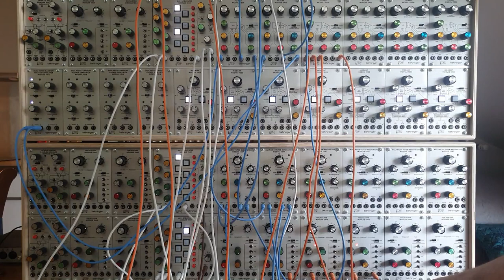Behringer/ARP 2500 (n° 105) - Complex polyrhythm with several 1050s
There are two sequences overlayed : the first can be heard at the begining, and the other at the end. The sound sources are two 1047 filters used as resonators.

Recorded on the 16th of june 2024. Patch performed live in one take. No overdubs, no post processing.

Synthesizer : Behringer/ARP 2500
Effect pedal : Source Audio Collider
Audio interface : Steinberg UR-RT 4
DAW : Cubase 10